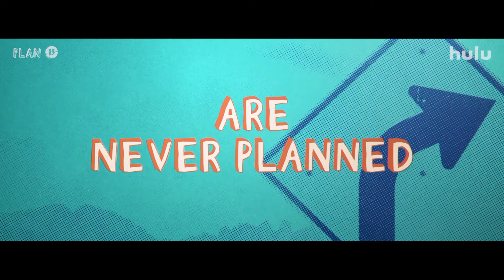PLAN B HD Trailer (2021) Kuhoo Verma, Victoria Moroles Comedy Movie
PLAN B Trailer (2021) Kuhoo Verma, Victoria Moroles Comedy Movie HD